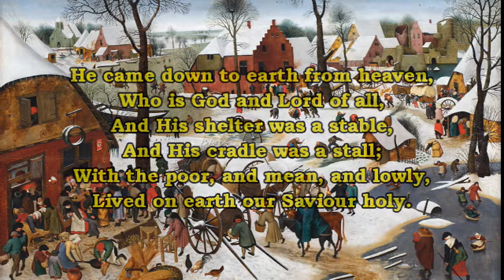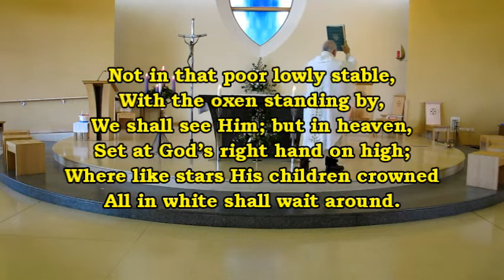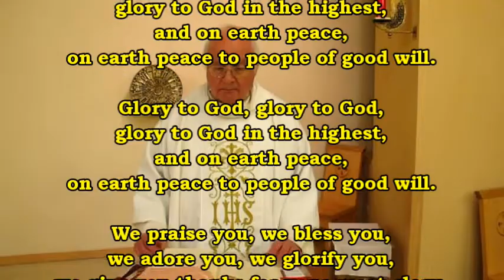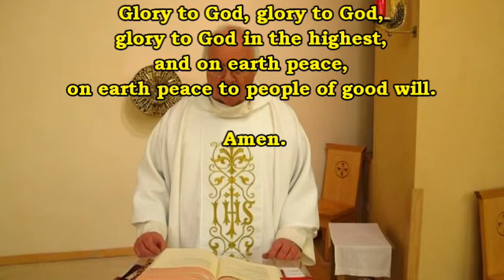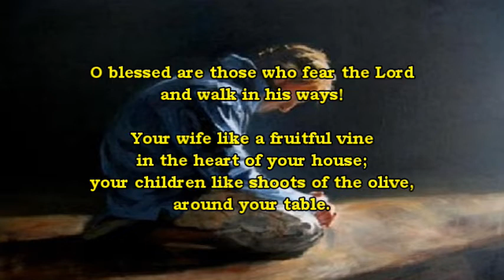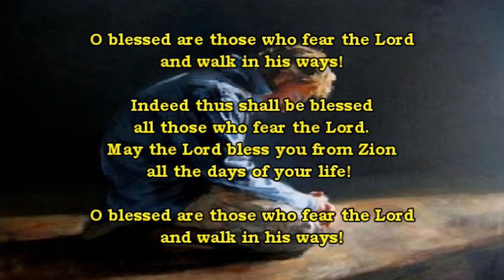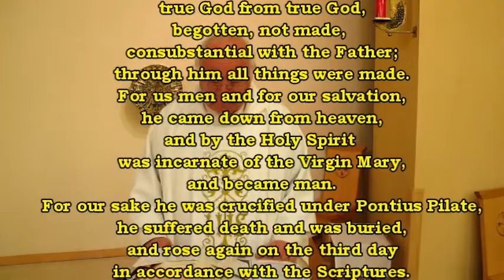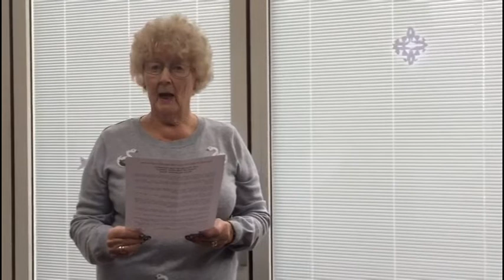THE HOLY FAMILY OF JESUS, MARY AND JOSEPH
MASS FOR THE SOLEMNITY OF THE HOLY FAMILY OF JESUS, MARY AND JOSEPH from the parish of the Sacred Heart of Jesus and St Peter the Apostle, Waterlooville, UK. Diocese of Portsmouth. Celebrant: Mgr Jeremy Garratt; filming, editing and technical support: Barry Reah; readers:  Pauline Snook, Darcy Haughan, Olive Haughan; RESPONSORIAL PSALM: Psalm 128: O Blessed Are Those · Paul Inwood Journeysongs Third Edition: Volume 4, ℗ 2012 OCP. ENTRANCE HYMN: 'Once in Royal David's City' descant Willcocks, King's College Cambridge; OFFERTORY: 'Mary's Boy Child', Charlotte Church; COMMUNION: 'Holy Family', Danielle Rose, Album: Love One Another: The Wedding Collection, The Orchard Music; RECESSIONAL: 'Mary Did You Know?', One Voice Children's Choir, Album: The More You Give, Create Music Group, Inc. (on behalf of One Voice Childrens Choir)